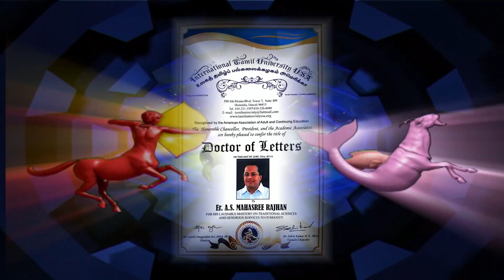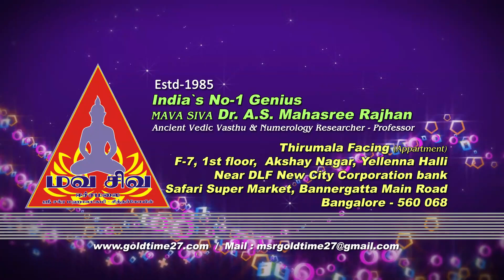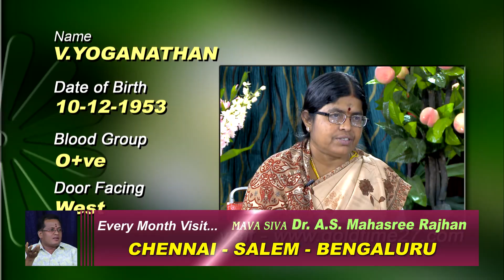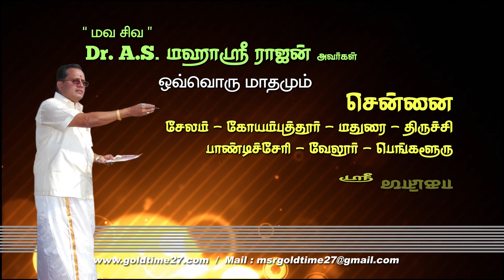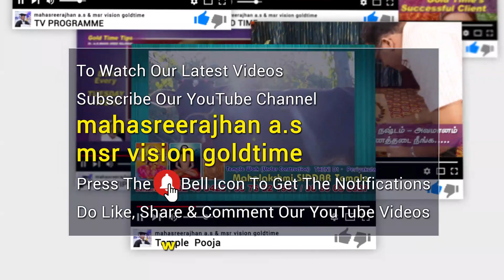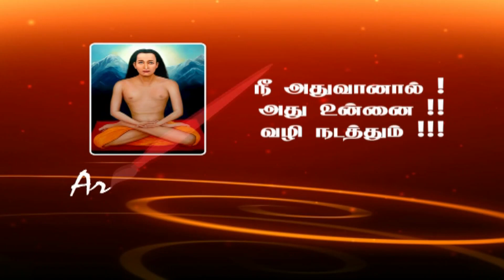To Reduce Brahmahasthi Dhosam / பிரம்மஹஸ்தி தோஷம் குறைய |Mahasreerajhan Sai Tv 07.01.2020